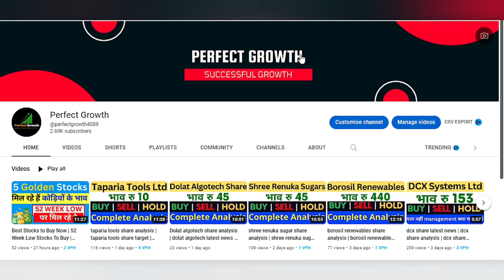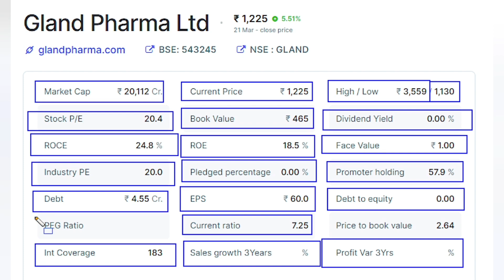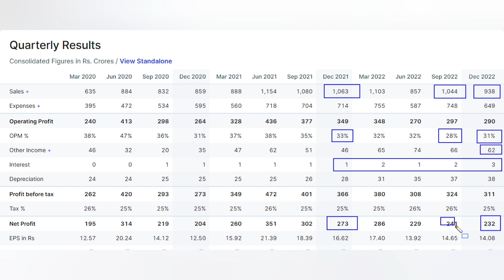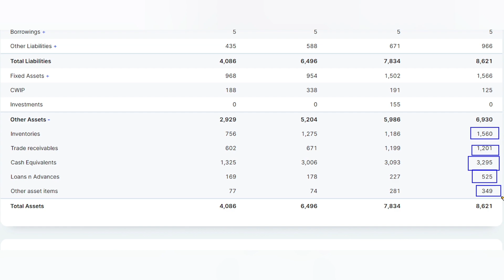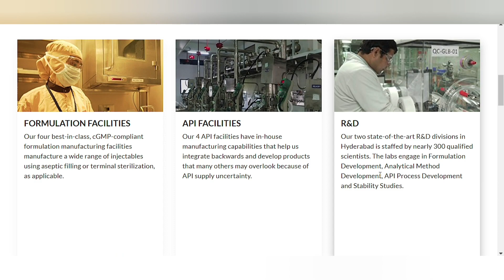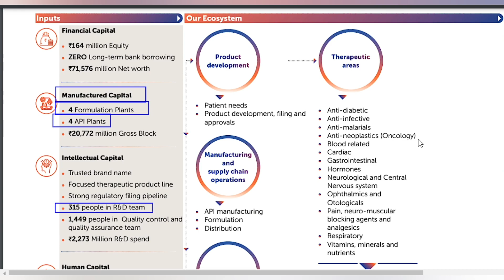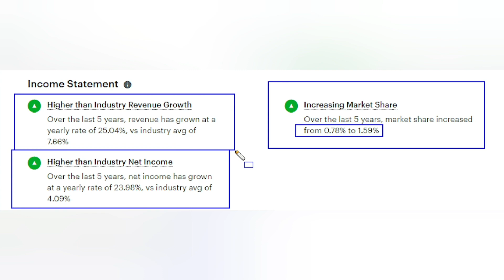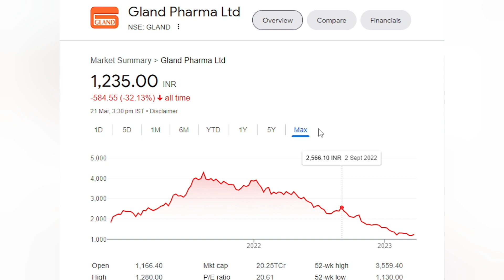Gland pharma share analysis | gland pharma latest news